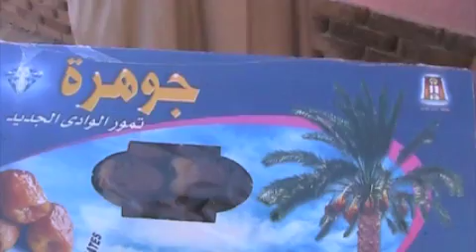KHARGA HOTEL AND OASIS, EGYPT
One night at the beautiful Solymar Kharga Hotel, completely empty except for eight people, before heading out of the Western Desert (escorted by local police for safety reasons), back to Luxor and from there, a plane to Cairo.

A stop to buy boxes of Kharga's renowned dates. According to guide, Luxor doesn't have good dates and his friends have requested boxes of dates. Nearing Luxor outskirts, more stops for both the guide and driver to stock up on produce, fresh from the fields. Tomatoes certainly looked luscious! Thanks.
March, 2012